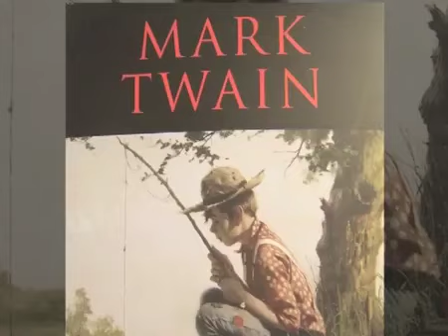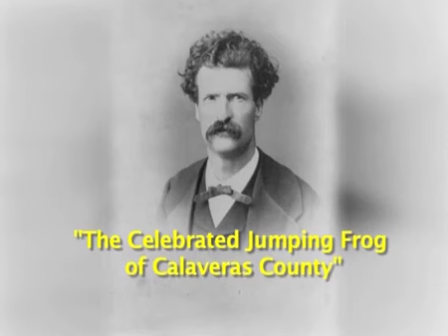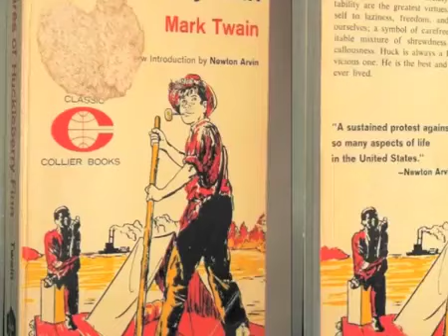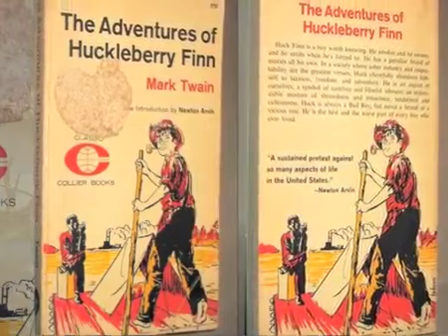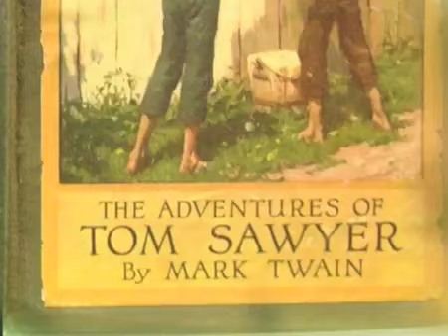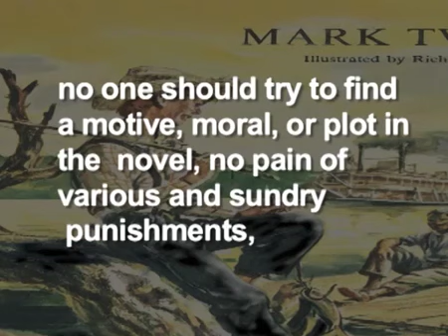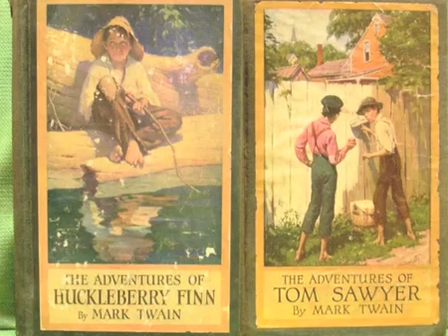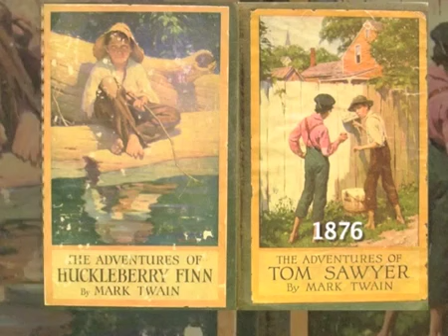Adventures of Huckleberry Sinn – Part - 2 (CH_01)